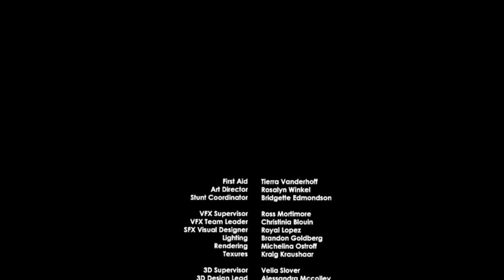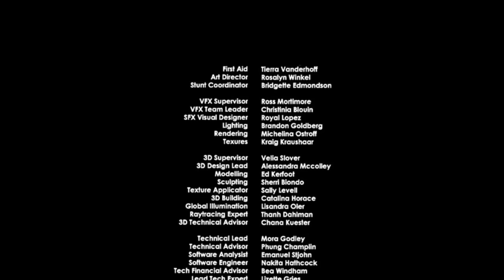FILM HOROR BIOSKOP INDONESIA TERBARU 2024 PEMANDI JENAZAH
the scariest 2024 horror film
tatest horror moviesi
หนังสยองขวัญล่าสุด
最新恐怖片
phim kinh dị mới nhất
Последние фильмы ужасов
nieuwste horrorfilms
ultimi film horror
最新のホラー映画
Últimas películas de terror
filem seram terbaru
Останні фільми жахів
नवीनतम डरावनी फिल्में
filme de terror viral
filme engraçado
filmes de misterio
filmes de ação
filmes em alta
უახლესი საშინელებათა ფილმები

the scariest 2023 horror film
latest horror movies 2023
หนังสยองขวัญล่าสุด 2023
最新恐怖片 2023
phim kinh dị mới nhất 2023
Последние фильмы ужасов 2023
nieuwste horrorfilms 2023
ultimi film horror 2023
最新のホラー映画 2023
ultimas películas de terror 2023
filem seram terbaru 2023
0станні фільми жахів 2023
नवीनतम डरावनी फिल्में 2023
filme de terror viral 2023
filme engraçado 2023
filmes de misterio 2023
filmes de ação 2023
filmes em alta 2023
უახლესი საშინელებათა ფილმები 2023

latesthorror movies2023
nieuwste horrorfilms 2023
Últimas películas de terror 2023

film setan terbaru
film horor terbaru
horor movie 2023
horor setan 2023
horor movie 2022
Horor setan 2022
film setan terbaru 2021
film horor terbaru 2021
film setan terbaru 2023
film horor terbaru 2023
film setan terbaru 2022
film horor terbaru 2022
film setan lucu terbaru
film horor lucu terbaru
horor lucu movie 2021
horor lucu setan 2023
horor lucu movie 2023
film setan lucu  terbaru 2021
film horor lucu terbaru 2021
film setan lucu terbaru 2023
film horor lucu terbaru 2023
film setan lucu terbaru 2022
film horor lucu terbaru 2022
kost angker banget
film horor malaysia terbaru 2023
film horor thailand terbaru 2023
film horor jepang terbaru 2023
film horor bioskop malaysia terbaru 2023
film horor bioskop thailand terbaru 2023
film horor bioskop jepang terbaru 2023
film setan terbaru viral
horror movie
horror movie american 2023
horror movies full movies 2023
horror movies full movies new
film horor terbaru viral
horor movie viral 2023
horor setan viral 2023
horor movie viral 2022
horor setan viral 2022
film setan viral terbaru 2023
film horor viral terbaru  2023
film setan viral terbaru 2022
film horor viral terbaru 2022
film setan viral terbaru 2021
film setan barat subtitle indonesia terbaru
film horor barat subtitle indonesia terbaru
horor movie sub indo 2023
horor setan sub indo  2023